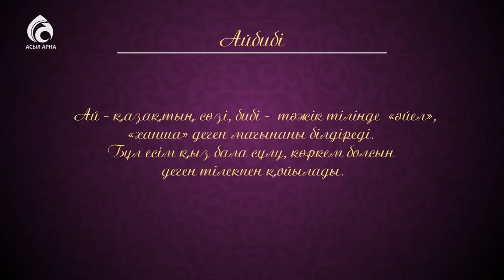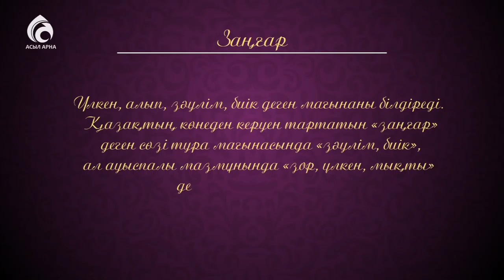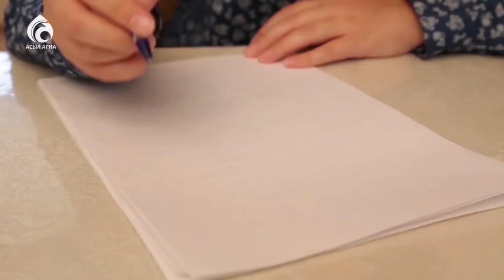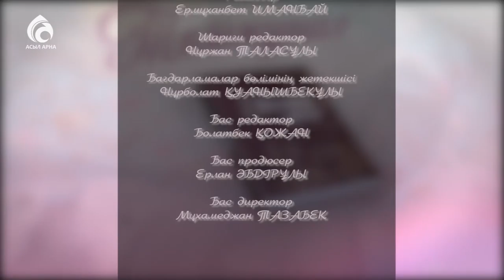Уақытты үнемді пайдалану \ Кестелі орамал \ Асыл арна